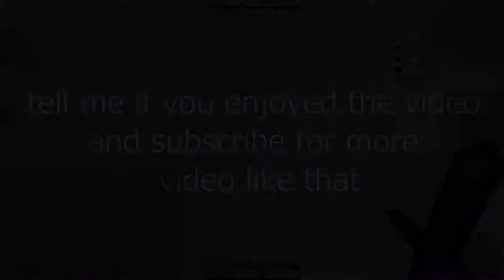BEDWARS ASMR (Keyboard and Mouse Sound) |Hypixel bedwars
hi, i made a minecraft bedwars asmr video, hope you like it.

pack: deep sky revamp

0:00 lofi type beat biscuit
2:07 lil heb happy time instrumental

setup:

mouse: logitech g502
keyboard: random blue switch keyboard (because i get scamed)
mic: fifine t669

minecraft bedwars asmr minecraftbedwars combo pvp jitterclick jitterclicking